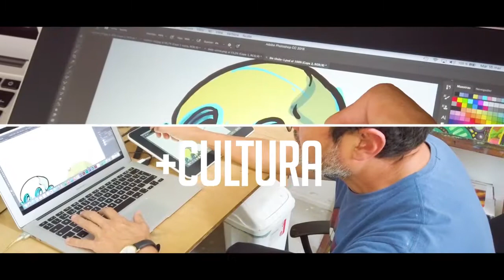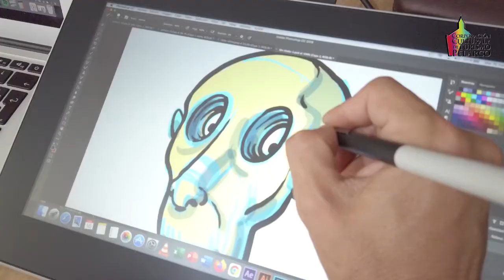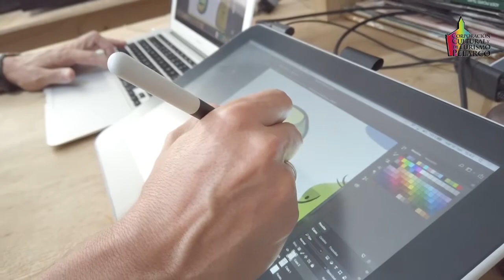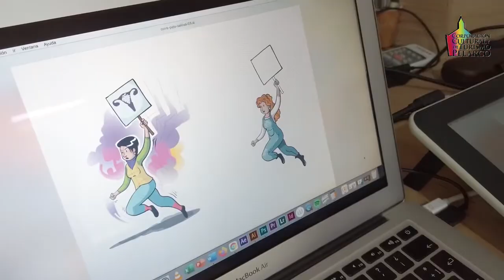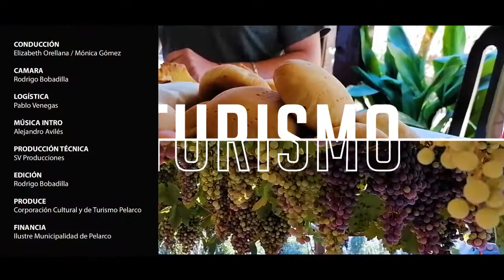Viernes Culturales 2da Temporada / Cap3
Acompáñanos en un nuevo capítulo de los Viernes Culturales lleno de novedades y sorpresas. No te contaremos más, !tienes que verlo!
Hoy viernes 23 de abril a las 22:00 hrs. a través de la página de Facebook de la Corporación.
¡¡¡Comparte, difunde la cultura y el turismo de nuestra comuna!!!
Youtube: Corporación Cultural y de Turismo Pelarco
Instagran: Culturayturismopelarco
Facebook: Corporación Cultural y de Turismo Municipal de Pelarco.